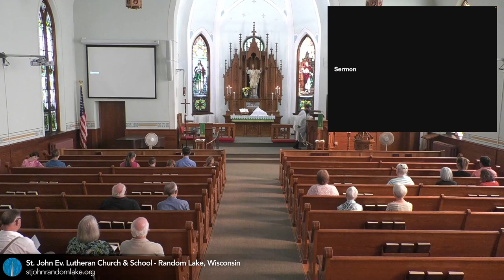"I call you my brothers and sisters, that you may love each other as I love you" Trinity 11 2023